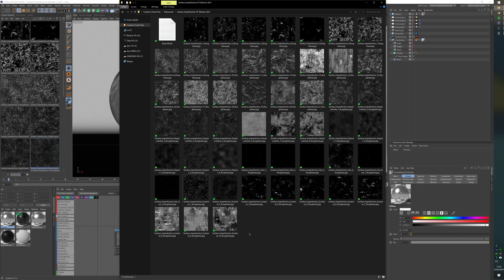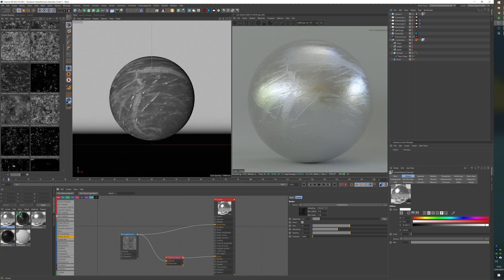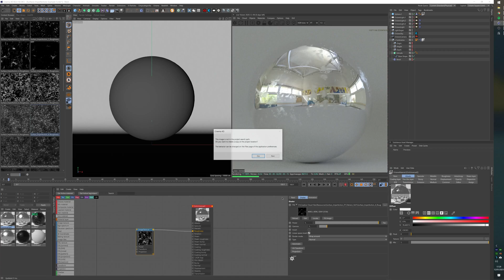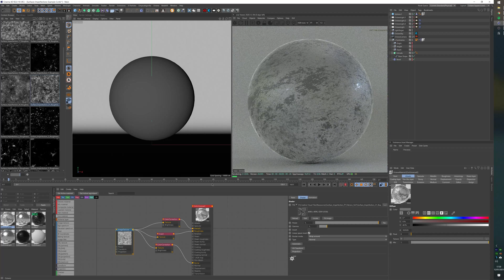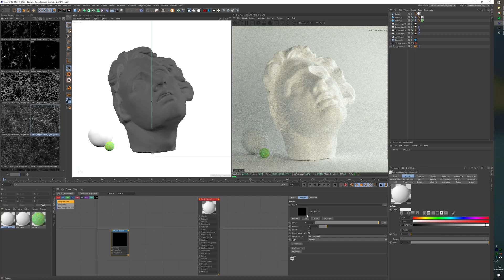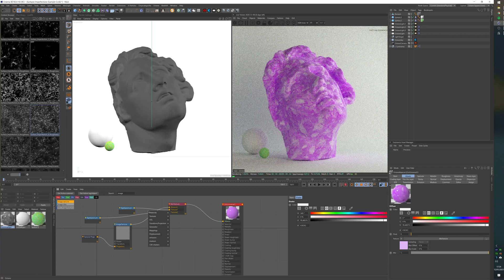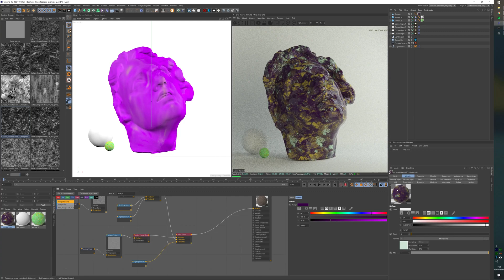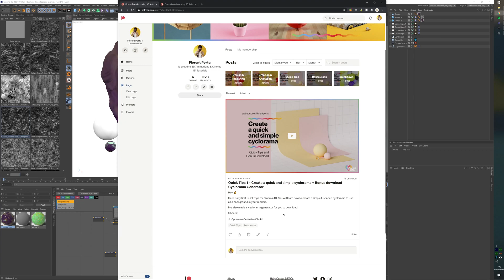Quick Tips 2 - How to use Surface Imperfections in a creative way + 50 textures pack on my Patreon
Hey, ✌

In this second Quick Tips for Cinema 4D. You will learn how to use Surface Imperfections textures. I will show you also how to use them in a different way like to create some cool colors mixing effect.

Cheers!

0:00 Intro
0:09 What are Surface Imperfections?
0:53 Patreon textures pack
1:43 Materials Examples
2:37 Use the Surface Imperfections
4:40 The creative way examples
6:10 How to "creative way"
10:08 Download the textures on my Patreon